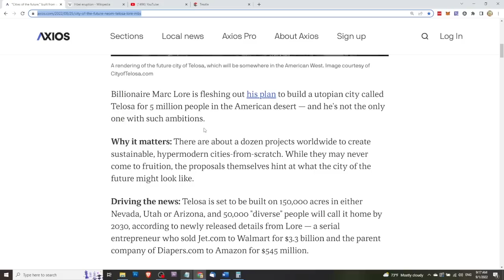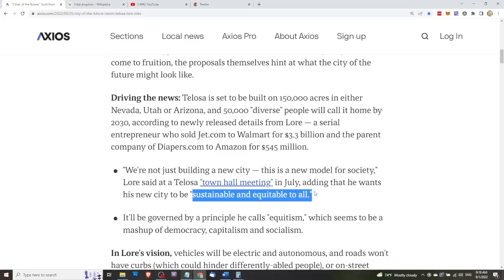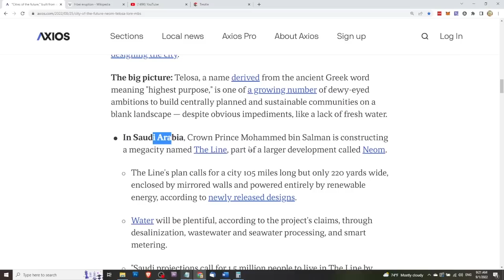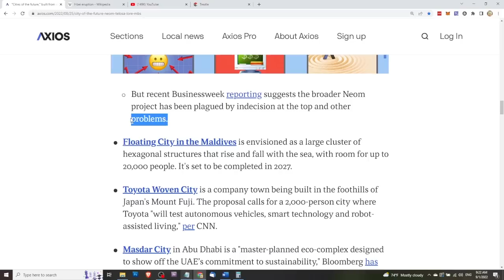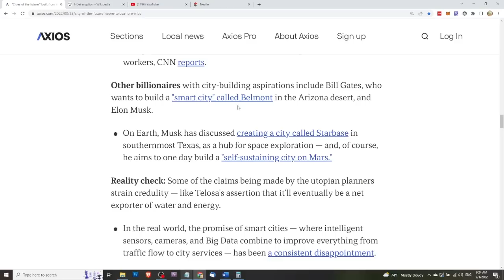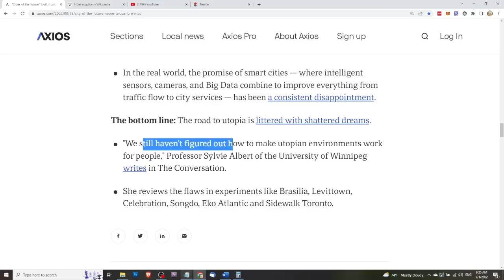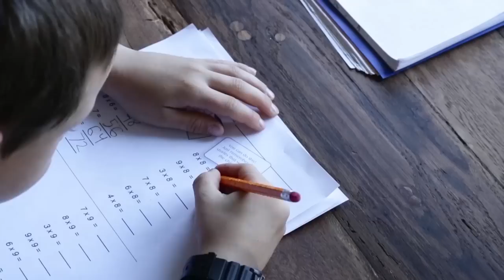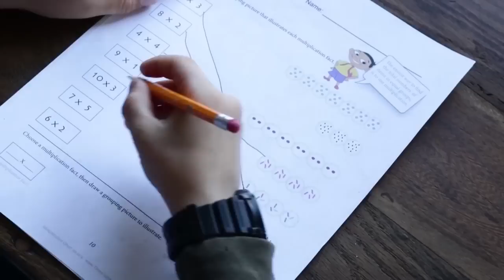Billionaires BUILDING Cities In The DESERT!?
Lake Mead is about to shut down. How's that going to work out for Las Vegas? There is a reason why people don't normally live in the desert. If you chose this path, you will have to continually forever rely on others for the provision of food and water.